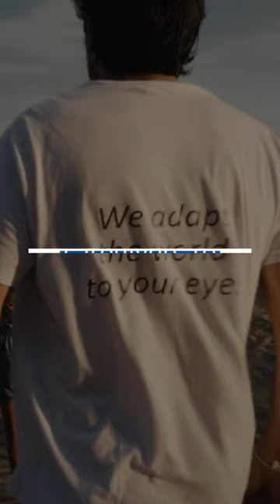💭Who better than patients and their caregivers to help create new healthcare products?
👓Discover how the parents of a child with tunnel vision created smart glasses to help those with low vision navigate the world more independently, with EIT Health's support.

💻Watch our new film now to learn how we are empowering patient innovators like @bielglasses to develop solutions to meet real unmet patient health needs and unlock new models of healthcare delivery